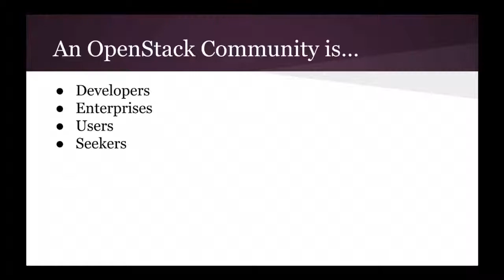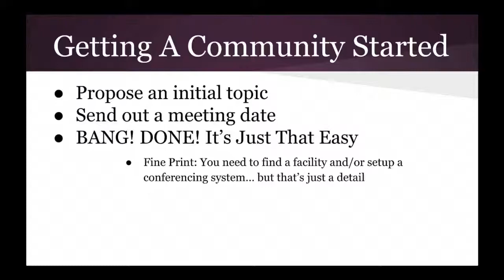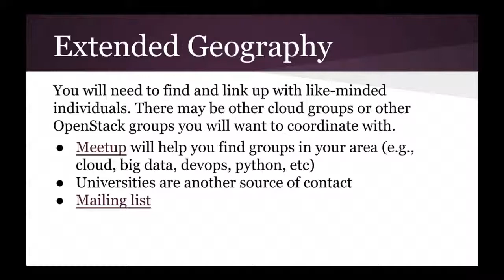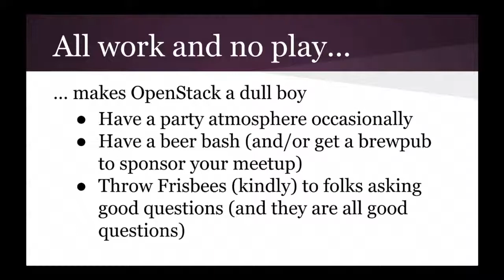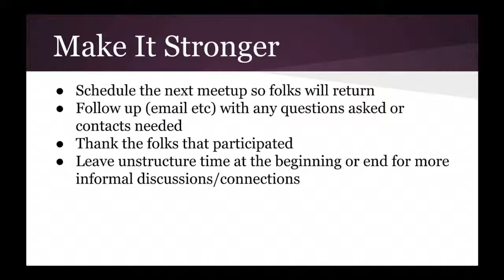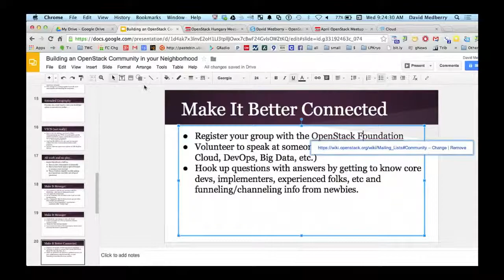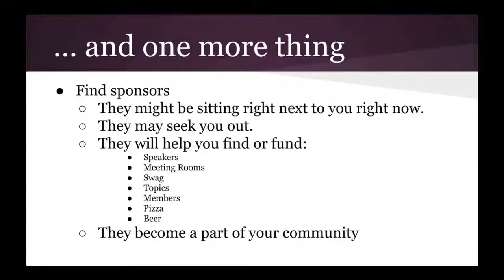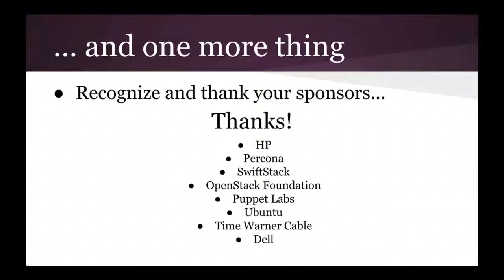Building an OpenStack Community in your Neighborhood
Building an OpenStack Community in your Neighborhood features David Medberry of Time Warner Cable.

Colorado is one of the hubs" of OpenStack development, though it is not as natural as it is in Austin, San Antonio, or the greater Bay area. We are fairly distributed and we've had to do a little work to create a presence.

By using personal connections, IRC, and Meetups, we've built a community and so can you. This session will talk about what "community" means in a region where there is no natural centerpoint. OpenStack expertise and interest is sprinkled broadly throughout the Denver Metro, Boulder, and Northern Colorado area and we do some things to make it feel like a tighter community. We'll share those ideas with you.